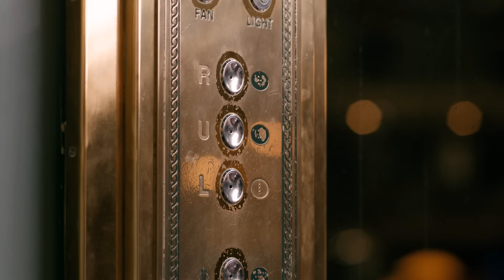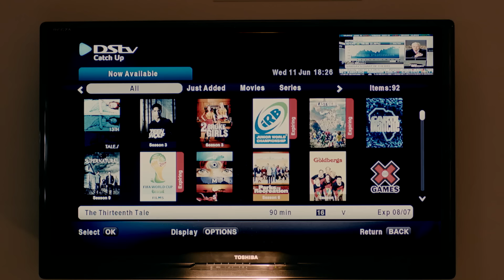Burnaboy - Don Gorgon [Official Video]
Watch the official music video for "Don Gorgon" performed by Burnaboy

Music video by Burnaboy performing Don Gorgon [Official Video]. Summer Smash from Team Burna Boy